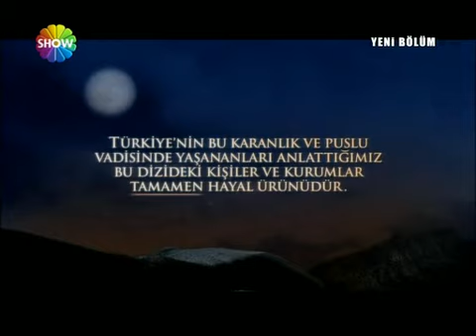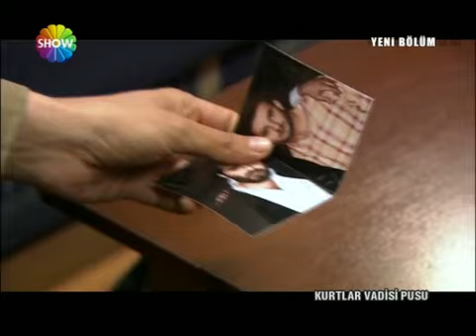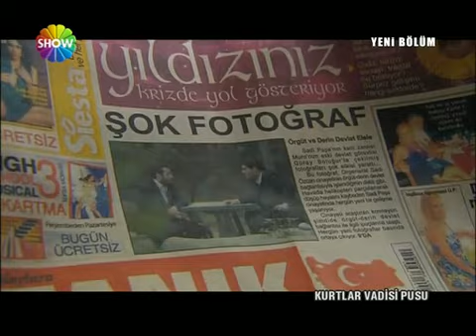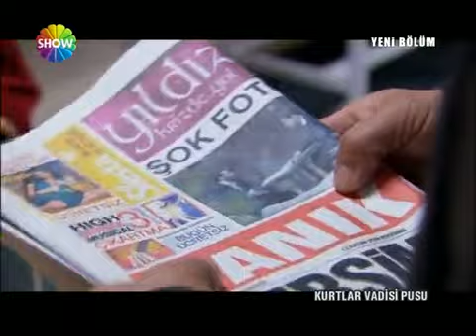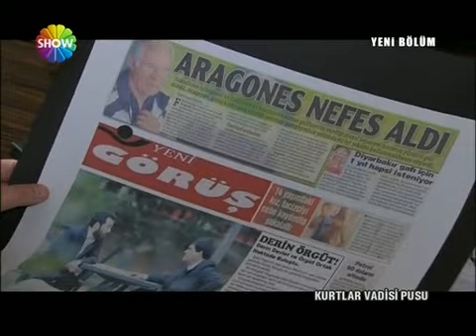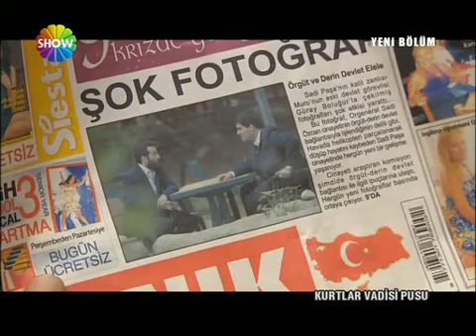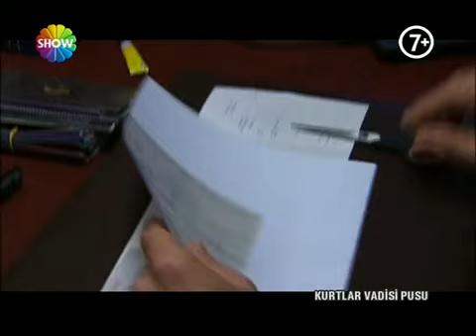Kurtlar Vadisi Pusu 47. Bölüm [Show TV]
Polat’ı İskender’e götürecek sürpriz isim kim olacak? Sadi Paşa suikasti üzerine kalan Muro, etrafını saran devlet ve örgüt çemberinden kurtulmak için nasıl bir plan yapacak?
Kurtlar Vadisi Pusu dizisi perşembe yayınlanacak olan 47. bölümünde yine heyecanlı sahnelerle ekrana gelecek. Dizinin bu haftaki bölümünde İskender Büyük'ün peşinde olan Polat Alemdar, İskender'in adamı Güray'ı ele geçirirken ondan istediği bilgileri almaya çalışacak.
Polat Alemdar'ın İskender Büyük'e ulaşmak için yaptığı plan nasıl sonuçlanacağı merak edilirken, Polat'ı İskender'e sürpriz bir isim götürecek.
Öte yandan Sadi Paşa suikasti üzerine kalan Muro, etrafını saran devlet ve örgüt çemberinden kurtulmak için plan yapacak.